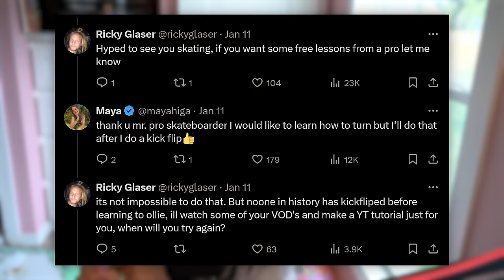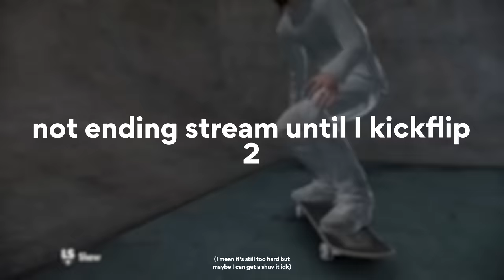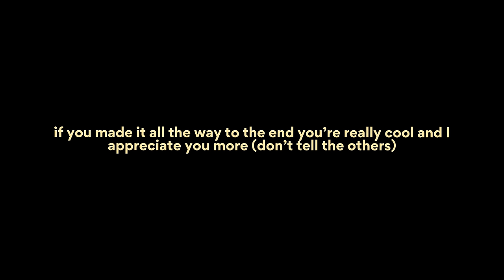I'm not done... the kickflip wont defeat me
pro skater teaches me how to kickflip (or at least tried to)

Chapters:
0:00 - intro
1:06 - coach  ̶f̶r̶a̶n̶k̶ ricky
1:26 - mery chrsitmsa
2:18 - popcorn
3:12 - shuv it
10:15 - ollie
11:30 - team kickflip
13:27 - being silly and goofy individuals mostly
14:02 - a kickflip attempt so bad she forgot it was the goal of the video
14:32 - YOOOO
14:48 - failing shuvs whilst ricky does 540 shuvs
17:18 - ricky doin ricky things
19:22 - ollie over maya and chat
20:25 - a final 50 50 for chat
20:55 - closing words
22:10 - outro